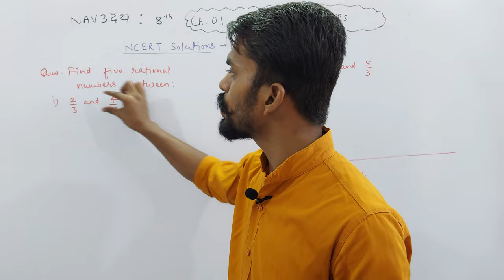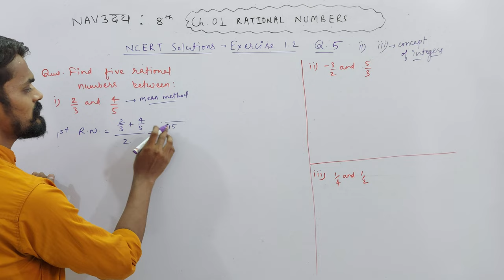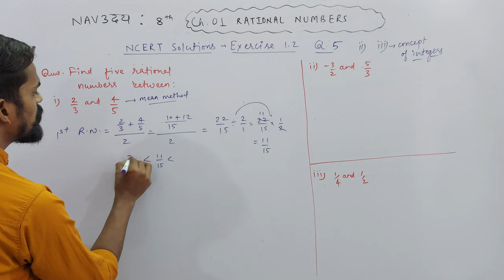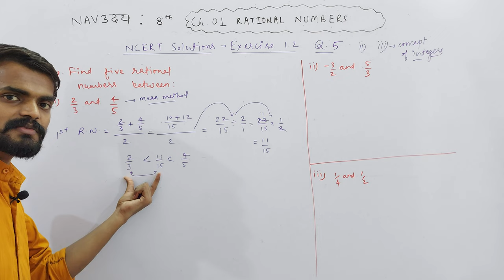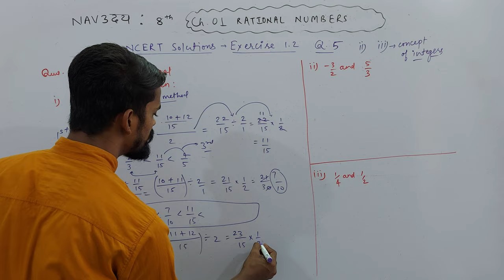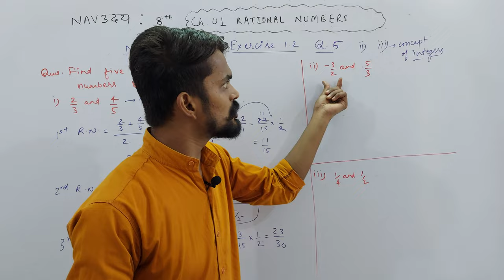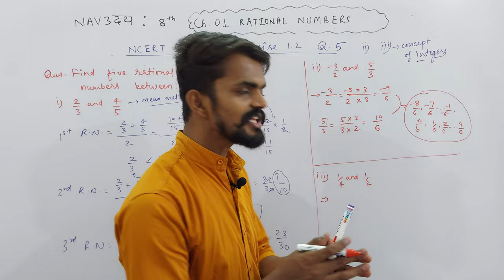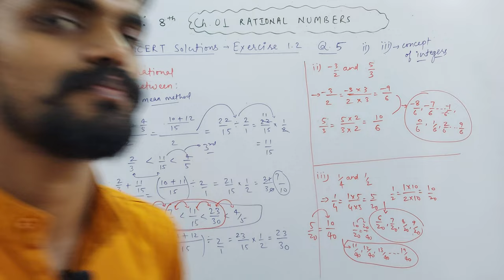Ch. 01 Rational Numbers | Exercise 1.2 | Q. 05 | NAVउदय : VIII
About Today's Lecture :
Chapter 01 : Rational Numbers | NCERT Solutions | Exercise 1.2 | Q. 05

UMANG : CLASS 6TH
EKLAVYA : CLASS 7TH
NAVउदय : CLASS 8TH
SPRINT : CLASS 9TH
UDAAN : CLASS 10TH

Class 3rd To 8th : Science, Mathematics, English, Hindi, SST, General Knowledge
Class 9th & 10th : Science, Mathematics, English, Social Science
Class 11th & 12th : Physics, Chemistry, Mathematics and Biology

NOTE : 2 Days Free Demo Classes.